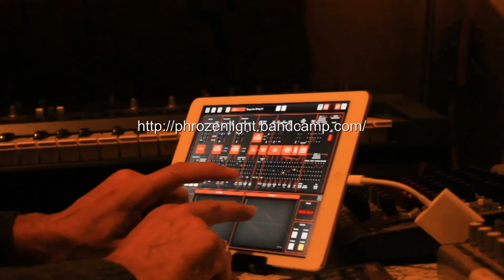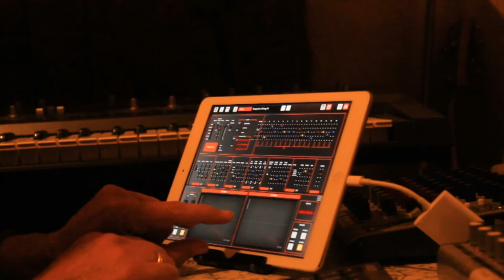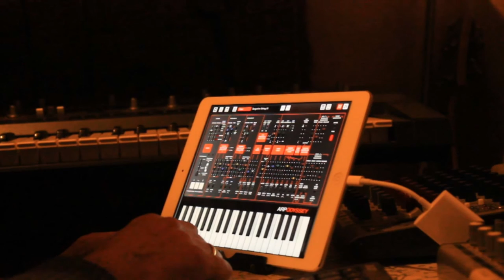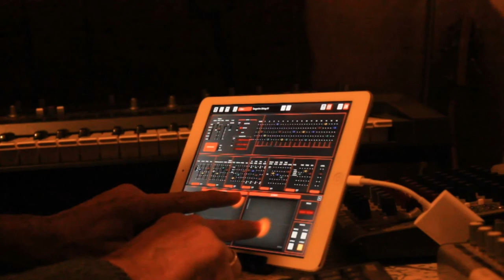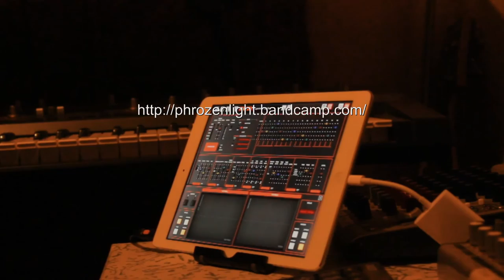phrozenlight - demoi arp odyssei stringie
my third short demo of the ARP Odyssei app